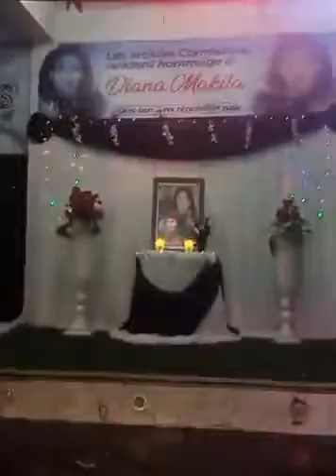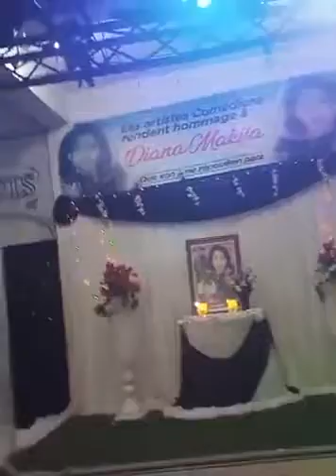EN DIRECT : VEILLÉ MORTUAIRE DE L'ARTISTE DIANA MAKILA A LA SALLE 123, BELLEVUE KANDI INCONSOLABL😭💔💔